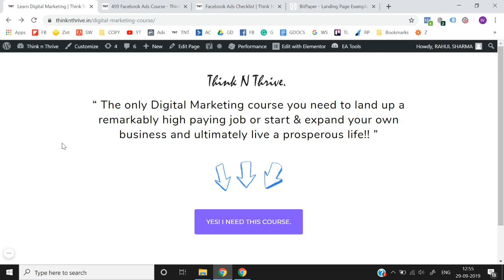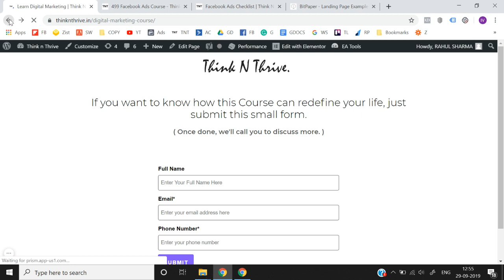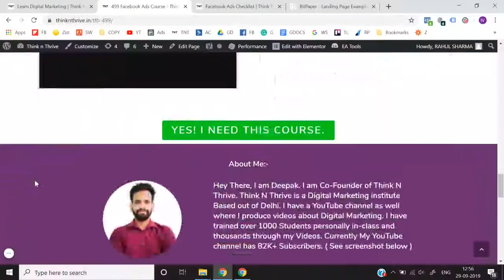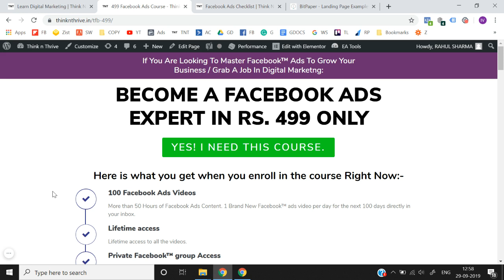Lesson No 15 | Master the Art of Landing Page Design - 20 Lesson Course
In this 20-lesson course, you will learn how to design effective landing pages that convert visitors into customers. From the basics of landing page design to advanced optimization techniques, this course covers it all.